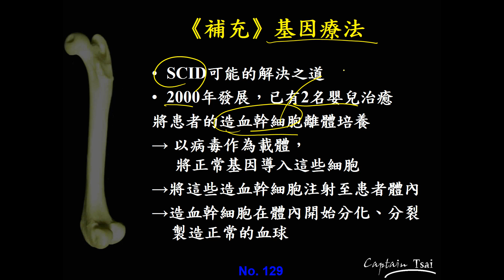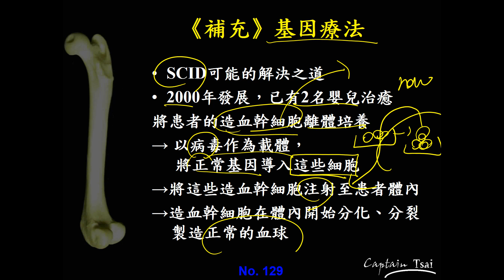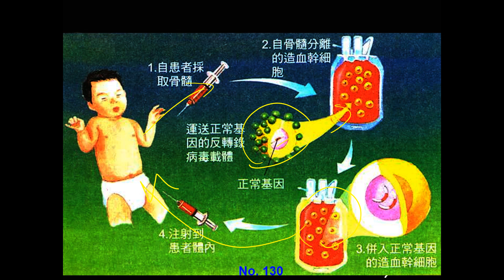11102選修生物三ch4 3 36(補充)基因療法(二恭)